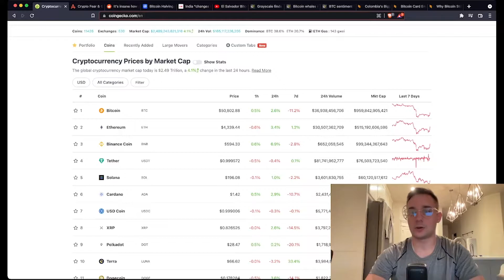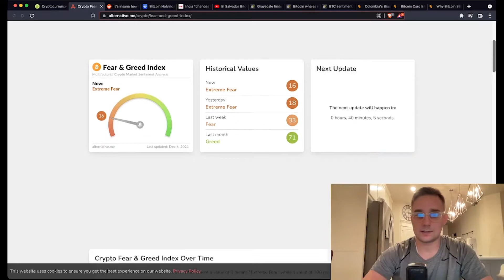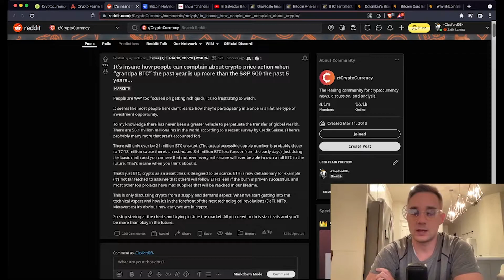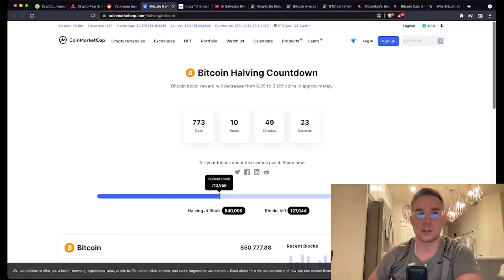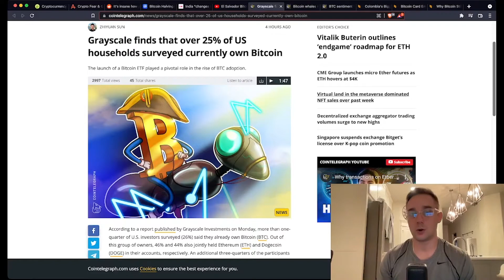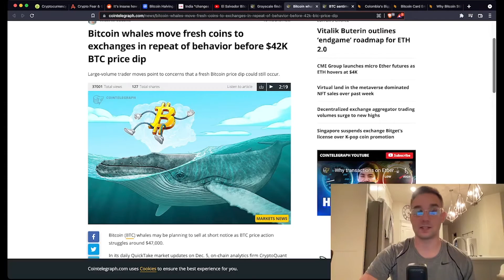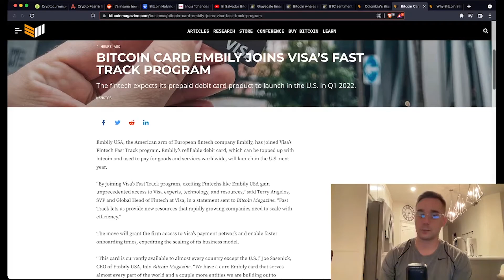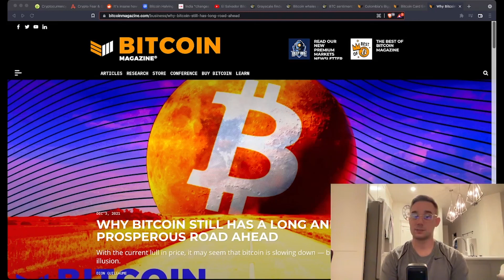More BITCOIN Woes? - Crypto News - December 2021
Bitcoin has recently taken a major dip in the market. Today we discuss the current trends, both macro and micro, using articles around the world. Collectively, it's easier to determine where the market is heading when you can take a look at the past and the present. We also like to throw in some speculation of what the future could hold. If you enjoy todays video, be sure to drop a sub and a like!

00:00 - Intro
00:55 - Coingecko daily and weekly charts
02:48 - Crypto fear and greed index
04:55 - Bitcoin post in the cryptocurrency subreddit
07:12 - Bitcoin Halving Countdown
08:07 - India crypto regulation (not a ban)
08:54 - El Salvador merchants thriving with Bitcoin
09:40 - Over 25% of households in USA own Bitcoin
11:10 - Bitcoin whales move coins to exchanges for potential sell-off
12:44 - Colombia's biggest bank teams up with Gemini Exchange
14:13 - New Visa Bitcoin card from Embily
15:32 - Summary article of Bitcoin News this week on bitcoinmagazine

Here is the article I was showing on bitcoinmagazine.

bitcoin ethereum crypto crypto news cryptocurrency blockchain